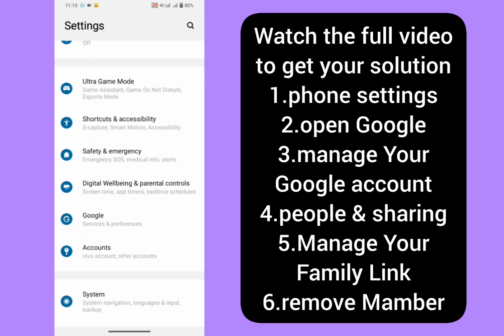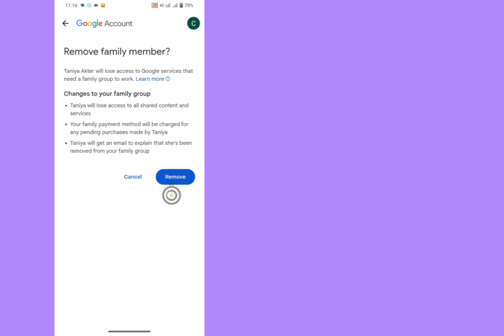How To Remove/Delete/Uninstall Family Link From Google Account in Android New Update (2024)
How To Remove/Delete/Uninstall Family Link From Google Account in Android (2024)

I'm going to show you How to Remove Family link From Google Account. Watch this video and learn How to Remove Family link From Google Account.

How to Remove Family link From Google Account??
To Learn Follow the on-screen instructions.